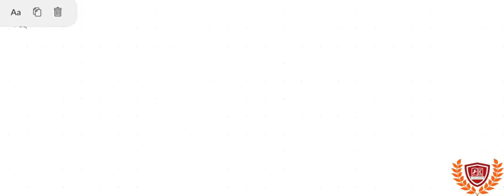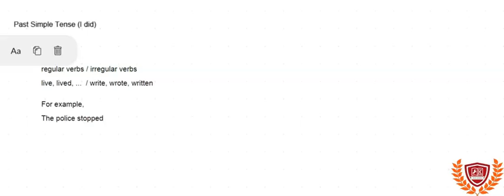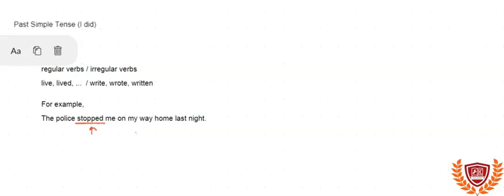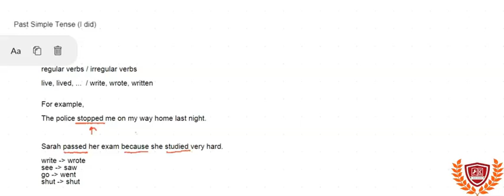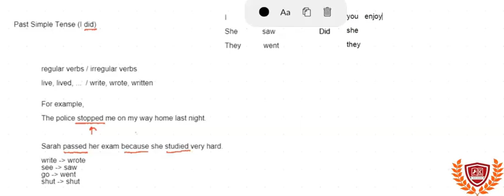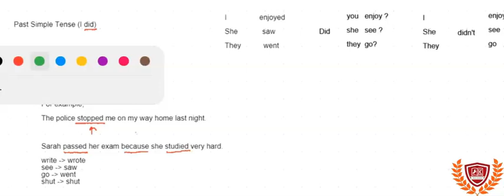လွယ်ကူလေ့လာ အင်္ဂလိပ် Grammar - Past simple tense (Unit 2) | English Grammar | အင်္ဂလိပ် Speaking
English စာအခြေခံတစ်ခုဖြစ်ပြီး အခြေခံ အကျဆုံး အဆင့်တစ်ခုမှာ English မြန်မာ စာကိုလေ့လာနေတဲ့ ကျောင်းသတိုင်း သိထားသင့်တဲ့ English Grammar အစိတ်အပိုင်းတစ်ခုကို မြန်မာလို သေချာရှင်းလင်းစွာ လေ့လာနိုင်ရန်အတွက် သင်ကြားပေးထားတာဖြစ်ပါတယ်။ English Speaking နှင့် English Grammar သင်တန်းများကိုလည်း sayaharry.com တွင် ဝင်ရောက်လေ့လာနိုင်မှာဖြစ်ပါတယ်။ အင်္ဂလိပ် speaking, အင်္ဂလိပ် စကားပြော, အင်္ဂလိပ် grammar,  အင်္ဂလိပ် စကားပြော အခြေခံ, အင်္ဂလိပ် မီးနင်းများ ကို YouTube ကနေ့လေ့လာနိုင်ဖို့အတွက် Saya Harry Channel ကို Subscribe လုပ်ထားနိုင်ပါတယ်။

About Alphabet Global - Study Abroad

🆓(အခမဲ့ ကျောင်းအပ်နှံခြင်း ဝန်ဆောင်မှူ့) ပြည်ပတွင် ပညာသွားရောက်သင်ယူလိုသူများအတွက် One-stop Service ကို Myanmar Wave by Alphabet Global တွင်အခမဲ့ ရယူနိုင်ပါသည်👨‍🎓👩‍🎓။ နိုင်ငံပေါင်း 20 2️⃣0️⃣ကျော်မှ Universities နှင့် Colleges ပေါင်း 1,000 ကျော်နှင့် တိုက်ရိုက်ချိတ်ဆက်ထားသောကြောင့် ကျောင်းအပ်နှံသော ဝန်ဆောင်မှူ့အား ကျောင်းသား/သူ မှ အခမဲ့ ရယူနိုင်ပါသည်။ ဝန်ဆောင်ခ ပေးရန်မလိုအပ်ပါ။ 🔥☎️Myanmar Wave by Alphabet Global ရုံးသို့ဆက်သွယ်လိုပါက ရုံးဖုန်း 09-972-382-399 (or) 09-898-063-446 သို့ရုံးချိန် 10 AM မှ 5PM အတွင်းတွင် ဆက်သွယ်စုံးစမ်းပြီး Appointment ယူနိုင်ပါတယ်။

🏫Myanmar Wave နှင့် ချိတ်ဆက်ထားသော နိုင်ငံများကို တစ်နေရာတည်းမှာ ဝင်ရောက်ကြည့်နိုင်ပါသည်။

🎯New Zealand ရှိ ချိတ်ဆက်ထားသောကျောင်းများကို တွင်ဝင်ရောက်လေ့လာနိုင်ပါသည်။